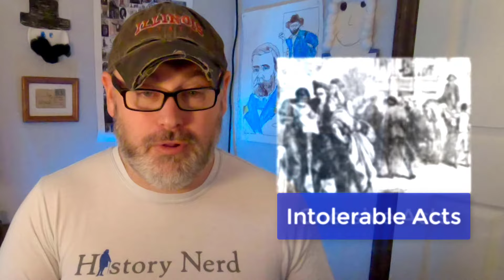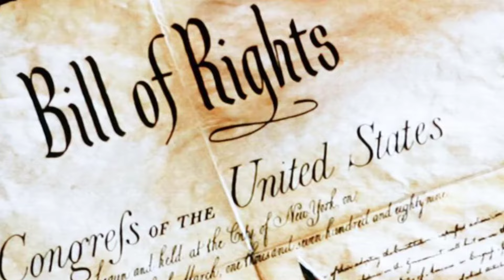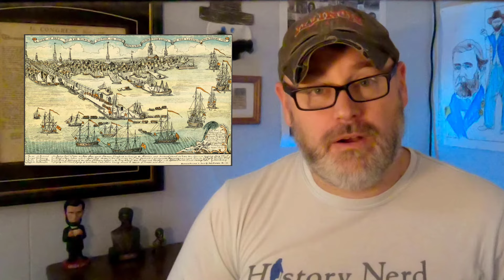The Intolerable Acts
The Intolerable Acts: After the Boston Tea Party the British cracked down hard on Boston and the colony of Massachusetts. These harsh new laws would lead directly to the first shots of the American Revolution. Questions below:

1.  The tea destroyed in the Boston Tea Party was valued at nearly what in today's money?
2.  Massachusetts colonists were forbidden from doing what more than once a year?
3.  Where would British soldiers stationed in Boston live?
4.  The meeting of the colonies to discuss the Intolerable Acts was known as what?
5.  Why do you think the Intolerable Acts united the colonies?